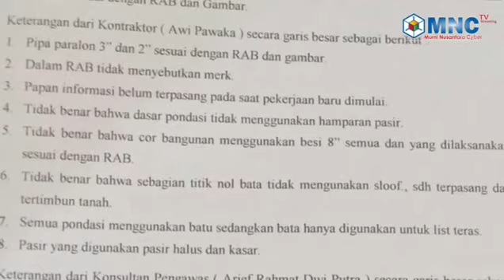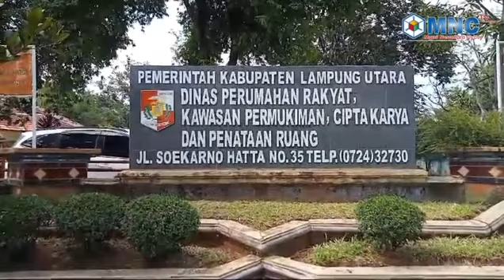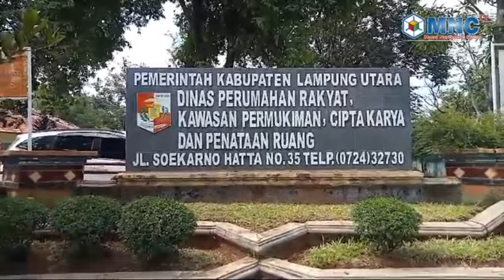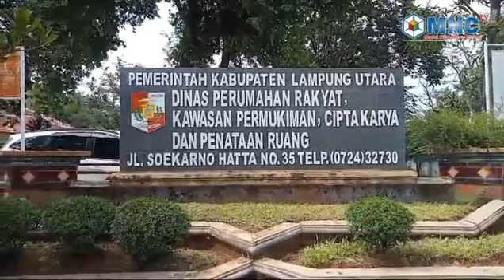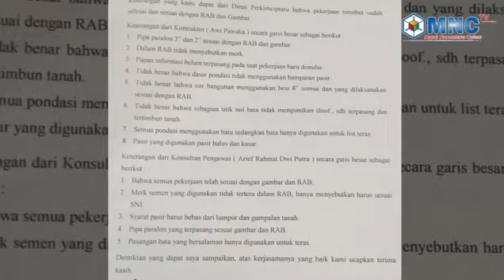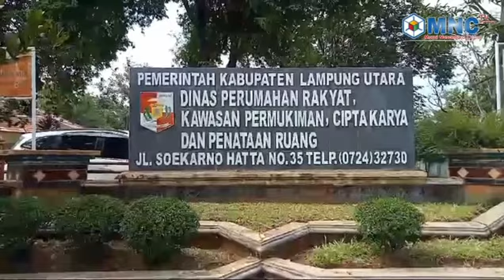Curang! MCK di Kerjakan CV Pawaka Jaya Berdampak Sanksi di Bongkar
LAMPUNG UTARA  - Bangunan proyek Mandi cuci kakus (MCK) yang di bangun di musholla An’nur kelurahan Tanjung Harapan kabupaten Lampung Utara di indikasikan akan di bongkar.

Pembongkaran atas bangunan proyek MCK tahun anggaran 2023 kemarin itu, dapat dilakukan oleh Inspektur Pembantu Khusus (Irbansus) Inspektorat kabupaten Lampung Utara.

Hal itu di jelaskan Maya selaku Inspektur Irbanwil III yang menangani persoalan MCK tersebut saat di konfirmasi. Kendati demikian ia memaparkan melalui surat, pada tim media ini. Bahwa ada beberapa hasil pemeriksaan yang telah di lakukan terhdap CV yang mengerjakan MCK itu.

Sebelumnya terdapat puluhan item dari dugaan kecurangan yang terjadi pada proses pengerjaan MCK yang di kerjakan oleh CV. Pawaka Jaya dan telah viral di pemberitaan.

Namun menurut tim Irbanwil III pihak CV telah mengklarifikasi hal tersebut ke pihaknya. Meski klarifikasi itu tidak menyertakan bukti foto-foto dari proses awal  pekerjaan hingga selesai.

Irbanwil III juga menginformasikan bahwa, Pekerjaan MCK itu, selain di kerjakan oleh CV Pawaka Jaya dengan pagu Rp 35,969,424,. Pihak kontraktor mengklaim pekerjaan tersebut sudah sesuai dengan aturan yang ada namun tanpa bukti foto dokumentasi seperti foto dan vidio hasil temuan yang beredar di pemberitaan.

Sementara Irbanwil III tidak dapat membenarkan secara pasti, apa yang sudah di klaim pihak kontraktor atas kesesuaian dari pekerjaan yang telah di kerjakan.

Hal itu lantaran, dugaan-dugaan yang di beritakan sebelum tidak dapat di lihat secara jelas, karena bangunan MCK tersebut telah selesai di bangun. Sebagai pembuktian, Irbanwil III tidak memiliki kuasa untuk melakukan pembongkaran bangunan kecuali Irbansus.

“Dalam kesempatan itu kami didampingi oleh tim dari dinas Perumahan Rakyat kawasan Permukiman Cipta Karya dan Penataan Ruangan (Disperkimciptaru) sebagai OPD yang mengelola kegiatan tersebut.

Dapat kami sampaikan bahwa pekerjaan yang di maksud pada saat kami ke lokasi pelaksanaan, pekerjaan telah selesai dan sesuai gambar rencana yang kami terima dari tim Disperkimciptaru.

“(Atas dugaan yang di beritakan) tidak dapat kami pastikan karena dokumen yang di serahkan Disperkimciptaru (kepada kami)  tidak di lengkapi Foto Dokumentasi selama pelaksanaan pekerjaan berlangsung.” Informasi yang di jelaskan tim Irbanwil III melalui surat kepada tim media ini.

Atas hal tersebut, pihak kontraktor dengan tidak menunjukkan dokumentasi kepada tim Inspektorat, kemudian telah mengklaim pekerjaan tersebut telah sesuai aturan.

Kuat dugaan kecurangan pada bangunan MCK yang di kerjakan CV Pawaka Jaya, Kini akan di tangani langsung oleh Irbansus Inspektorat kabupaten Lampung Utara.

Kini pihak Irbasnsus sendiri sedang menunggu pemberkasan dari Irabanwil III atas persoalan dugaan kecurangan bangunan MCK di Mushola kelurahan Tanjung Harapan.

Sebagai informasi Inspektur Pembantu Khusus mempunyai tugas melaksanakan penanganan pengaduan masyarakat, audit dengan tujuan tertentu, audit investigative, pengoordinasian pencegahan tindak pidana korupsi, pengawasan program reformasi birokrasi serta pengoordinasian Kerjasama dengan aparat penegak hukum.

Kemudian terkait proyek MCK yang di maksud, pembangunan itu di bangun oleh  CV Pawaka Jaya kontraktor bernama Ari Pawaka. Dengan alamat CV di, perum Beringin Raya Jalan Dermayu E/7 nomor 5 RT/RW : 25/1 kecamatan Kemiling Kota Bandar Lampung.

Sampai berita ini ditayangkan Tim media ini masih terus berkoordinasi ke Inspektorat dan aparat penegak hukum. Hal itu guna membongkar dugaan kecurangan terkait pekerjaan MCK itu yang dimaksud. Sebagai upaya memperkecil kerugian pemerintah dan negara.

Menurut data yang di himpun, jenis pekerjaan berupa MCK tahun anggaran 2023 melalui dinas Perkimciptaru kabupaten Lampung Utara yang merupakan paket penunjukan langsung (PL) sebanyak kurang lebih 50 paket telah di kerjakan.

(Fran-tim)

Selengkapnya:

Infomurni.com